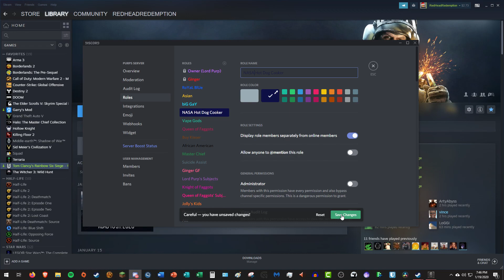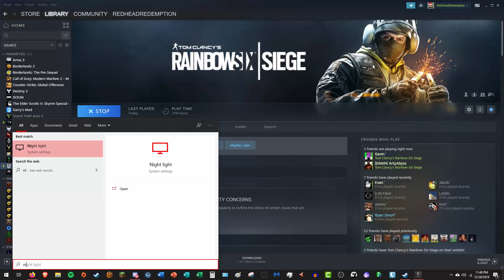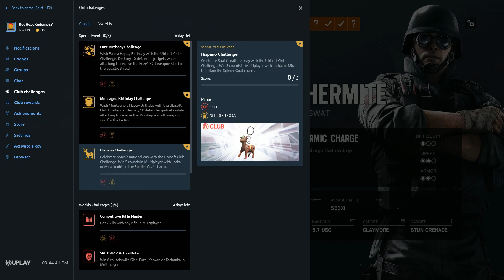Rainbow 6 - Evan Lied, People Died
I can finally delete 30GB of video.